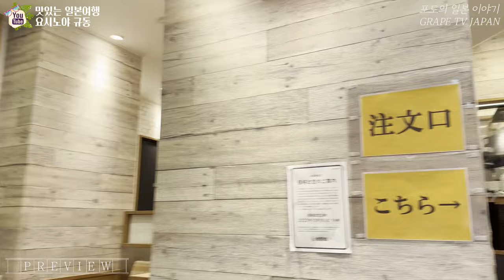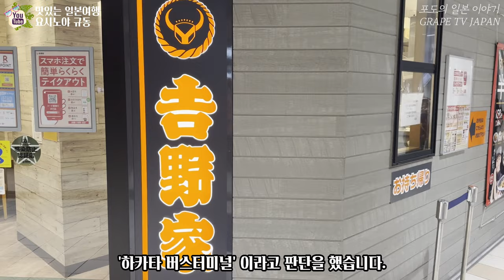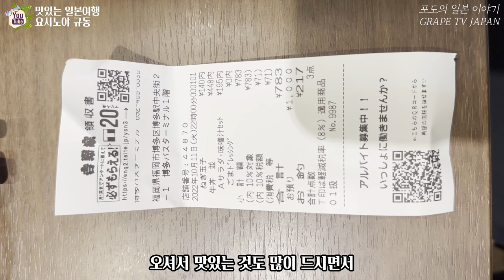🍚일본 규동 체인의 원조 요시노야 규동을 소개해 드려요 / 일본 맛집 소개 / 일본 현지 거주 한국인 일상 / 화질 1440p 권장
📺오늘은 일본 규동 체인의 원조라고 불리는 요시노야의 규동을 소개해 드리려 합니다.
📺코로나 기간 동안 후쿠오카 공항 내 요시노야는 없어져서 아무래도 여행중에 방문하시기 가장 편하실 것으로 예상되는 하카타 버스터미널점으로 소개해 드려볼께요.

♥요시노야 하카타 버스터미널점 정보 :
① 위치 : 〒812-0012 Fukuoka, Hakata Ward, Hakataekichuogai, 2−1, 1F